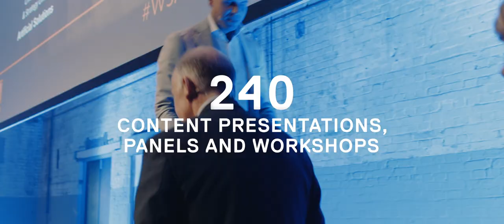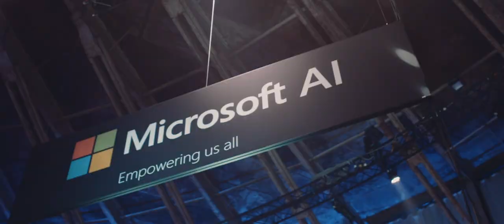World Summit AI 2018 Amsterdam - Aftermovie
Missed World Summit AI 2018? Watch the aftermovie to get a little taster of what's coming in 2019!